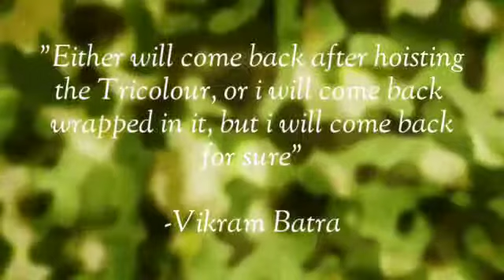VEERGATHA GALLANTARY AWARD 2021 - SAMAR SINGH TALWAR, BILLABONG HIGH INTERNATIONAL SCHOOL, JABALPUR